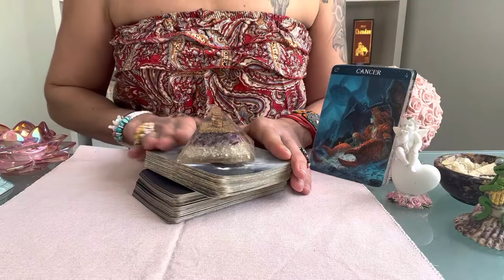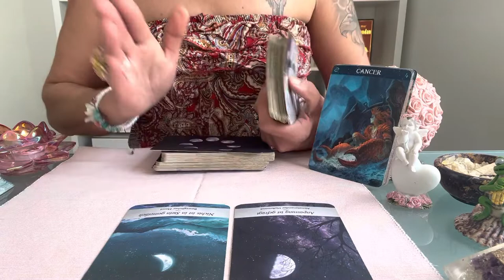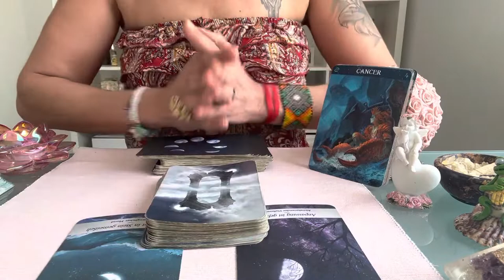🌟Krebs Wochenhoroskop 25.4.-1.5.2022😎Du Erntes was Du sarhst🌸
Aleyna